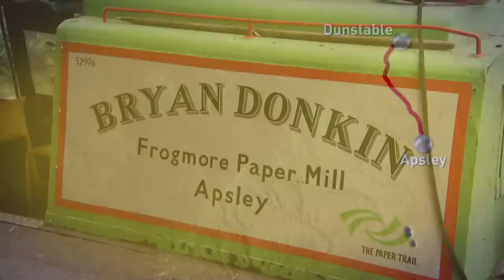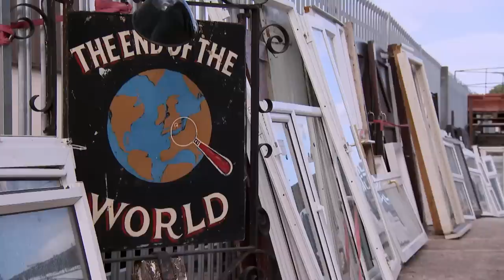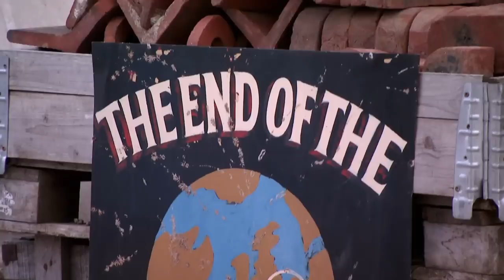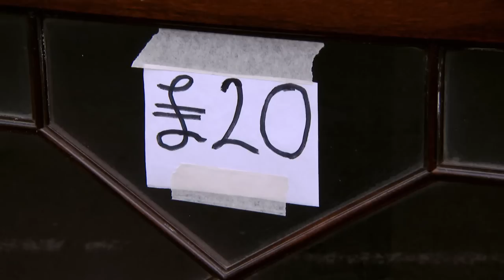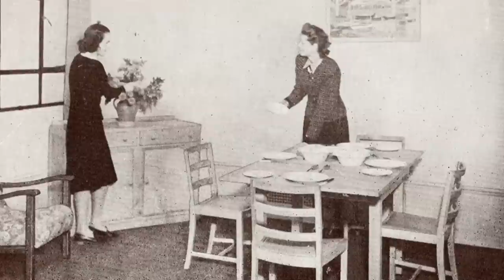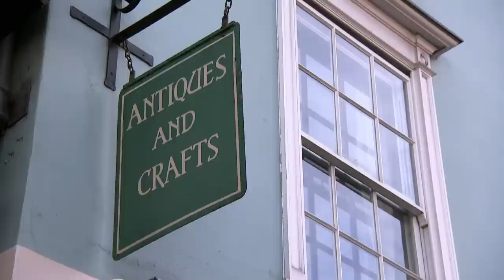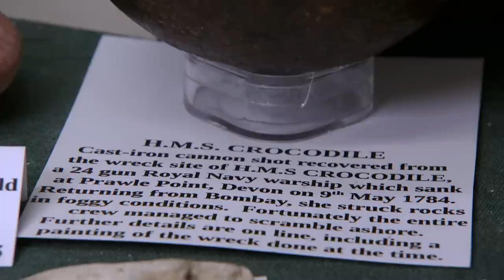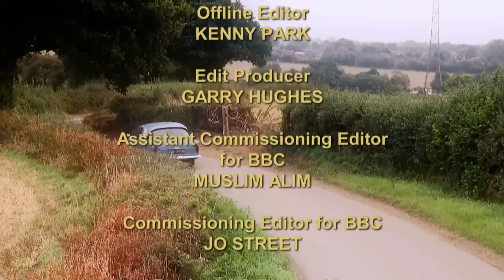Gloucestershire auction with Stephanie Connell & Charlie Ross | Day 3 Season 18 | Antiques Road Trip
Stephanie Connell and Charlie Ross are antiques hunting from Dunstable to Wotton under Edge. Charlie bags an ancient naval relic, while Steph springs for something even rustier. But will their plans pay off at the Gloucestershire auction? They also sort the pulp fact from the pulp fiction of paper manufacture and find out about the Italian reinvention of a piece of classic English furniture.